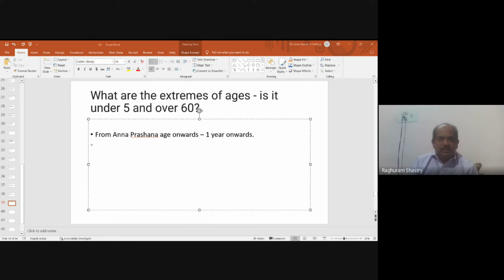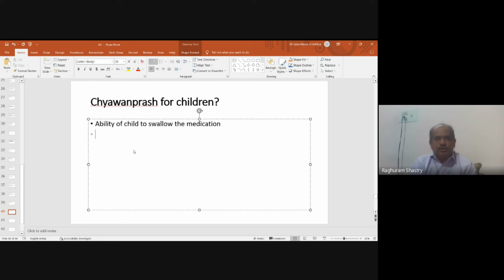When to start giving Chyavanprash? Best time to have Chyawanprash| Chyavanaprasha for kids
This video clip is a part of Gurubodha Video Classes.

Buy Tridosha Made Easy Book in Spanish Language
El corazón de los doshas: Nuevo libro

Buy our new course on Marma Therapy Part 1

Contact Dr. MB Gururaja BAMS MD (Ayu)
Contact Dr. Raghuram YS BAMS MD (Ayu)